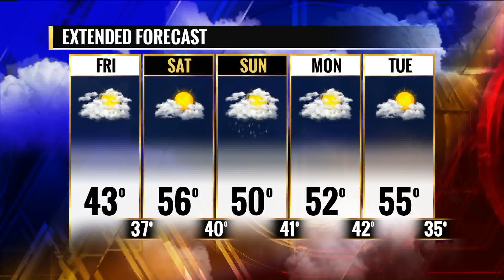FOX 2 9AM FRED AND RICKS'S HOLIDAY MEAL IDEAS FOR LARGE GROUPS